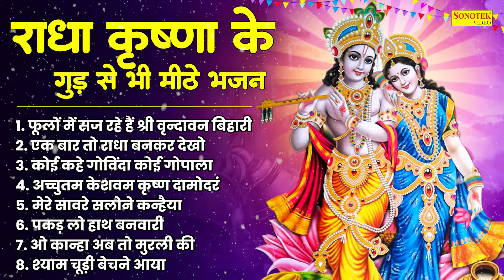फूलों में सज रहे है | राधा कृष्णा के गुड़ से भी मीठे भजन | Phoolo Mein Saj Rahe hai | Jyoti Tiwari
Title :- फूलों में सज रहे है
Label :- Live Hare Krishna
Digital Work :- Amit Dhyani

फूलों में सज रहे है ,
एक बार तो राधा बनकर देखो ,
कोई कहे गोविंदा कोई गोपाला ,
अच्चुतम केशवम कृष्ण दामोदरं ,
मेरे सांवरे सलोने कन्हैया ,
पकड़ लो हाथ बनवारी ,
ओ कान्हा अब तो मुरली की ,
श्याम चूड़ी बेचने आया ,

Jai_Shri_Krishna

krishna Bhajan
krishna Bhajn
krishna katha
krishna gatha
krishna chalisa
krishna Latest chopai
krishna mantr
krishna aarti
krishna amritwani
KRISHNA JI